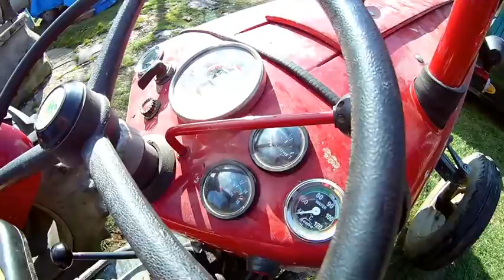IMT 533, četiri različita modela. Različiti motori, blokade...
U ovom videu možete vidjeti neke sitne razlike na IMTu 533. Kako se tvornica i proizvodnja razvijala tako su se i traktori s vremenom poboljšavali.